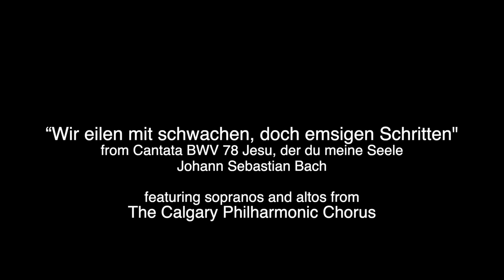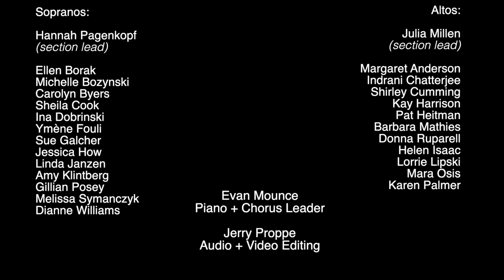Wir eilen mit schwachen, doch emsigen Schritten with members of the Calgary Philharmonic Chorus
Bach: Wir eilen mit schwachen, doch emsigen Schritten featuring sopranos and altos from the Calgary Philharmonic Chorus
Jerry Proppe, audio and video editing